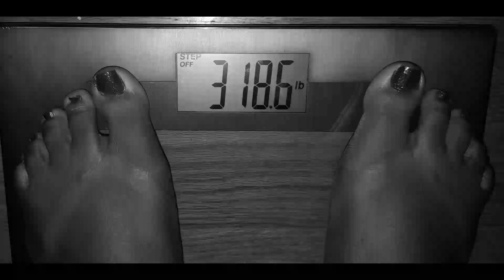Weigh In Tuesday #25 | Warrior Diet | 72hr Water Fast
follow my weight loss journey to lose 100lbs.

Morbidly obese weight loss vlog

Weigh in

Instagram.com/100to life a fat girls journey